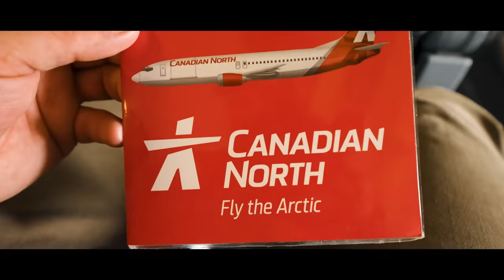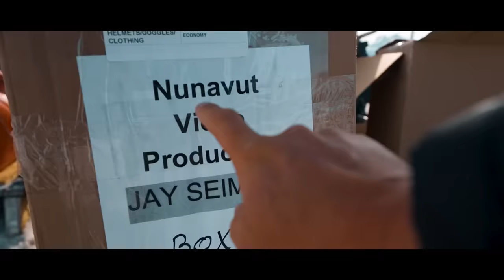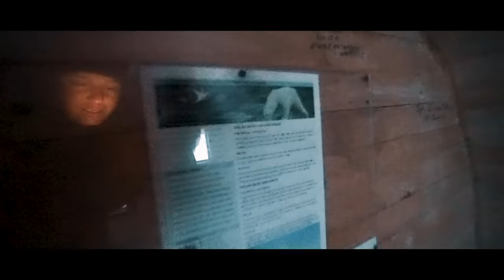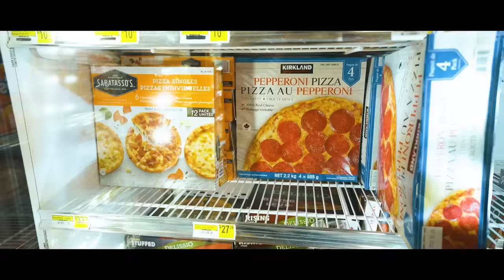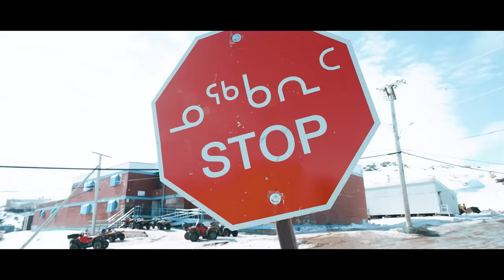A Week In Nunavut - Film (Ice Fishing The Far North)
A week spent based out of Iqaluit, Nunavut. This was a bucket list ice fishing trip for me being able to target Atlantic Cod and Arctic Char through the ice. Thanks to BRP for making this possible.